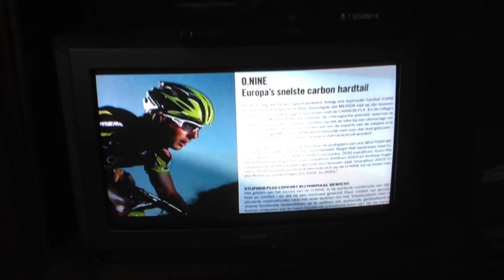Jan 2012 - 6 de Ergo Training 100 min hr 130 kadans 108 - Merida Biker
6 de Ergo 2012 Training 100 min hr 130 kadans 108